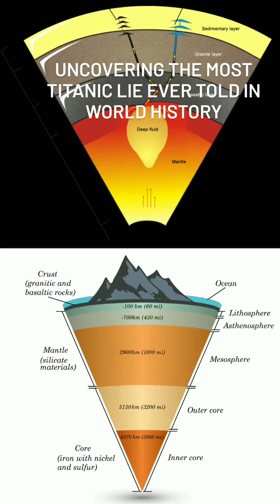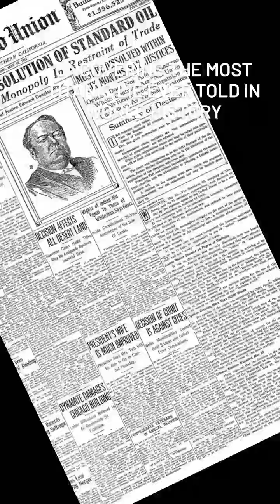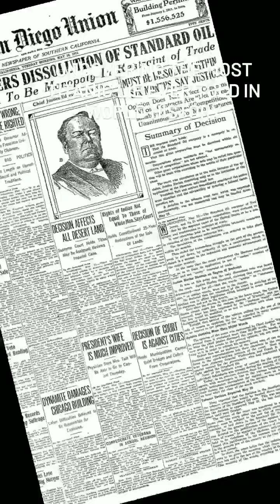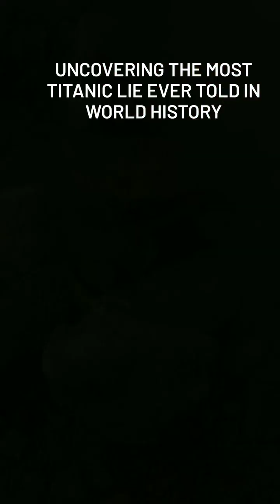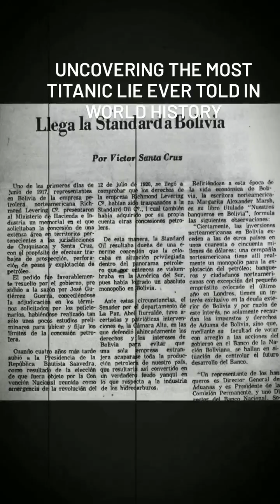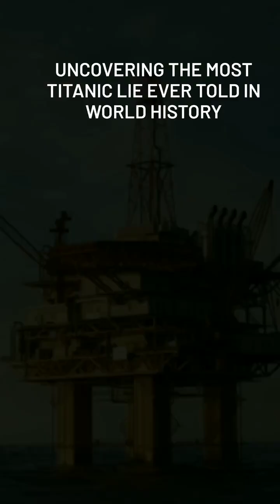Is Crude Oil Inside the Planet Crushed Dinosaurs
space nasa
space nasa live
space nasa video
space nasa documentary
space nasa footage
space nasa hp boyz
space nasa launch
space nasa sOund
space nasa music
space nasa facts
space mars
space mars drawing
space mars movie in hindi
dubbed
space mars rover
space mars mission
space mars video
space mars live
space mars drawing easy
space mars in hindi
space mars documentary
space mars game
solar system
solar system cocomelon
astrophysics
astrophysics course
astrophysics lecture
astrophysics tommy lee
astrophysics for people in a hurry
audiobook
astrophysics for beginners
astrophysics x after dark
astrophysics class
astrophysics basics
astrophysics major
astrophysics nothing but evil
nasa space mars
nasa space mars
nasa spacex mars
nasa space rover on mars
nasa space shuttle landing on
mars
planet mars
planet mars update 2023
planet mars live
planet mars movie
planet mars exploration
planet mars landing
planet mars in las vegas
planet mars in las vegas 2023
planet mars video
planet mars documentary
planet mars song
space galaxy
space galaxy universe
space galaxy universe 4k
space galaxy music
space galaxy projector
space galaxy background video
space galaxy 4k
space galaxy drawing
space galaxy song
space galaxy universe hindi
space galaxy relaxing music
space universe
space universe video
space universe documentary
space universe galaxy
space universe music
space universe galaxy
documentary in hindi
space universe facts
space universe size comparison
space universe in hindi
space universe 4k
space universe game
universe galaxy
universe galaxy solar system
universe galaxy video
universe galaxy size comparison
universe galaxy solar system in
hindi
universe galaxy status
universe galaxy nba
universe galaxy milky way solar
system
universe galaxy in hindi
universe galaxy sound
universe galaxy solar system star
planet
universe stan
universe stars 4k
universe star
universe star videos
universe stars and galaxies
universe start to end
universe star size comparison
universe start
universe star kdrama
universe star rock veera
universe starting from earth
physics gravity
physics gravity class 9
physics gravity class 11
physics gravity problems
physics gravity experiments
physics gravity project
physics gravity chapter
physics gravity by khan sir
physics gravity explained
physics gravity and freefall
physics gravity formula
space Telescope
space telescope live
space telescope live stream
space telescope james webb
space telescope view
space telescope science institute
space telescope images
space telescope footage
space telescope video
space telescope price in india
space telescope documentary
space Telescope
space telescope live
space telescope view
space telescope science institute N
space telescope images
space telescope footage
space telescope video
space telescope documentary
Q
blackhole gravity
black hole gravity visualized
black hole gravity
black hole gravity explained
black hole gravity simulator
black hole gravity assist

jupiter moon
jupiter moon europa life
jupiter moon ganymede
jupiter moon titan
jupiter moon with water
jupiter moon eclipse
jupiter moon size
jupiter moon trailer
jupiter moon live
jupiter moon europa
jupiter moon conjunction
C
planet venus
planet venus song
planet venus documentary
planet venus sound
planet venus yang indah seperti
dari emnas
planet venus video
planet venus in astrology
planet venus drawing
planet venus facts
planet venus in the sky
planet venus seen from earth
night sky
night sky time lapse
night sky video
night sky 4k
night sky trailer
night sky painting
night sky drawing
night sky background video
night sky prince
night sky earrings
night sky shooting stars
nasa moon
nasa moon mission 2024
nasa moon landing video
nasa moon mission
nasa moon lander
nasa mnoon landing live
nasa moon landing
nasa moon
nasa nmoon base
nasa moon live
nasa moon landing video 2024
nasa launch
nasa launch today
nasa launch live
nasa launch countdown
nasa launch yesterday
nasa launch to the moon
nasa launch rocket
nasa launch rituals
nasa launch live today
nasa launch tower starfield
nasa launch pad
a
nasa space
nasa space flight
nasa space station
nasa space news
nasa space station live
nasa space shuttle
nasa spaceship
nasa space shuttle launch
nasa space flight live
nasa space laser
nasa space telescope
X